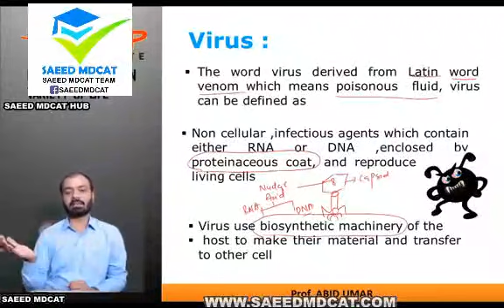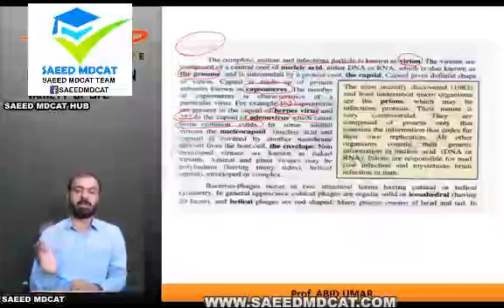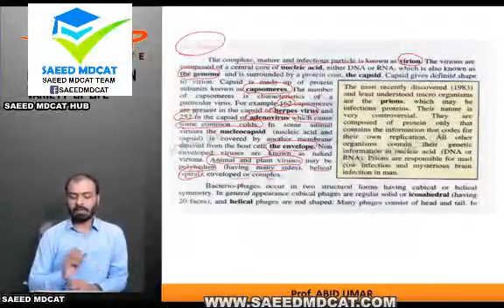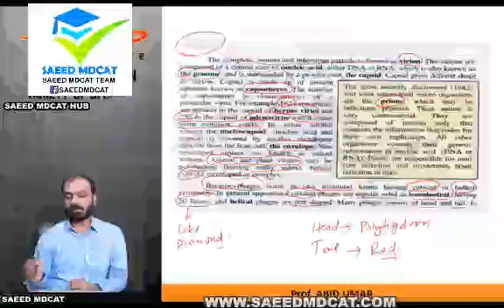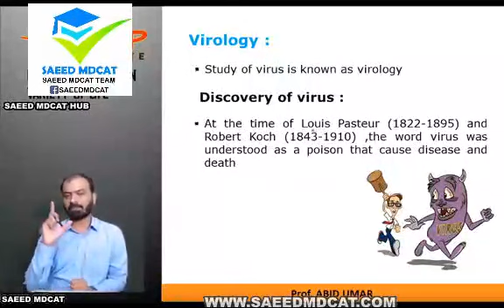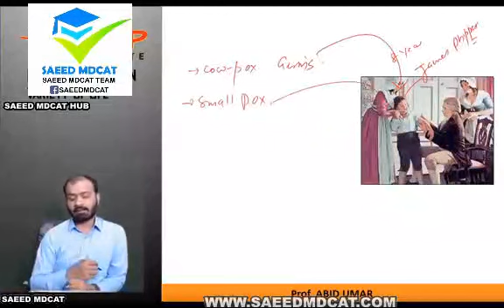MDCAT lecture Structure of VIRUS lec2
MDCAT lecture According to PMC syllabus